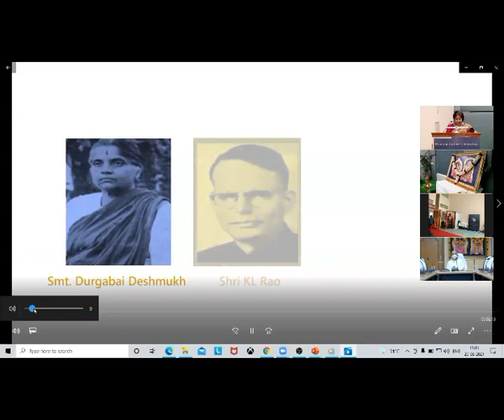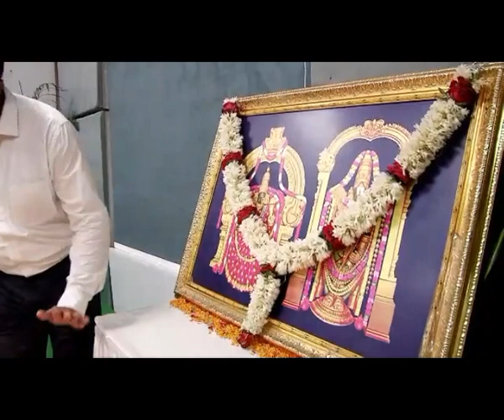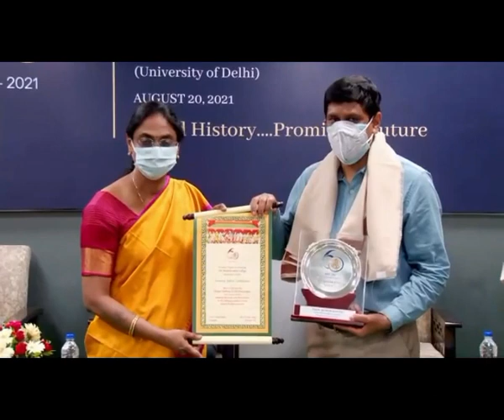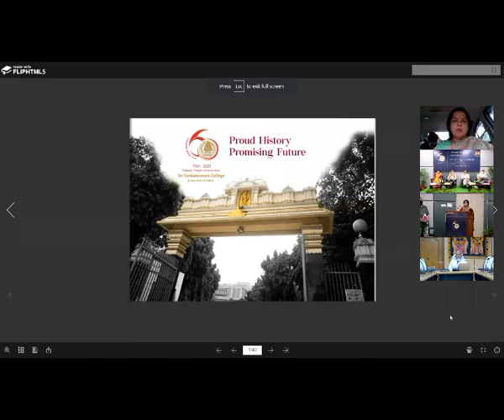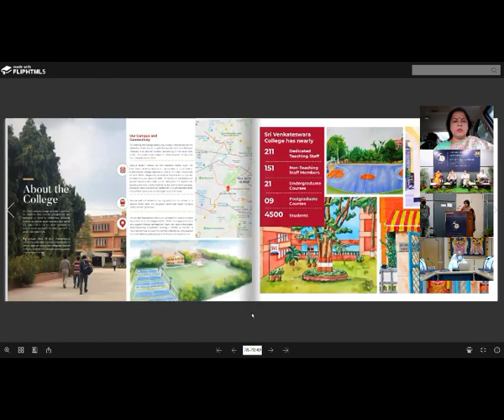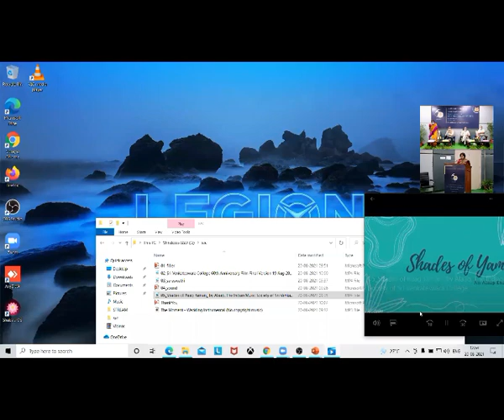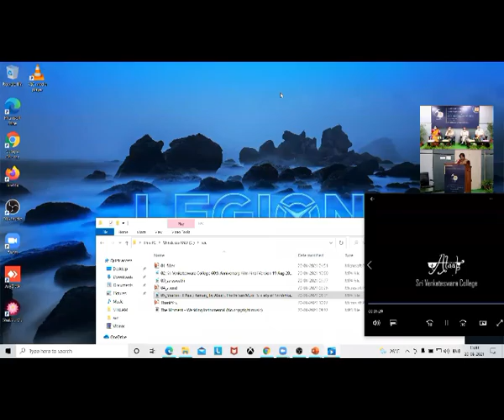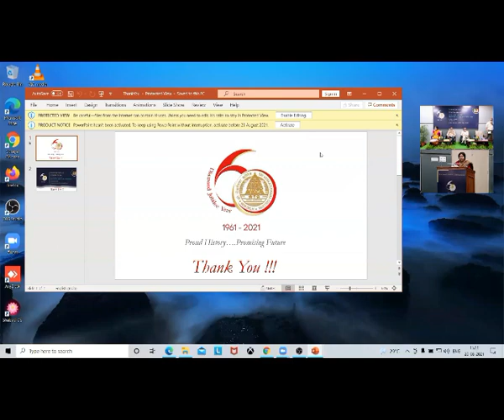Sri Venkateswara College, University of Delhi, 60th Anniversary Celebration : August 20, 2021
Sri Venkateswara College, University of Delhi, 60th Anniversary Celebration August 20, 2021(Diamond Jubilee Celebrations)

Video Recorded : ZOOM